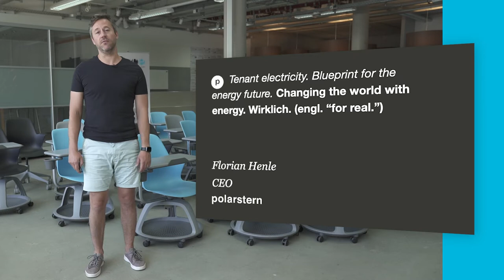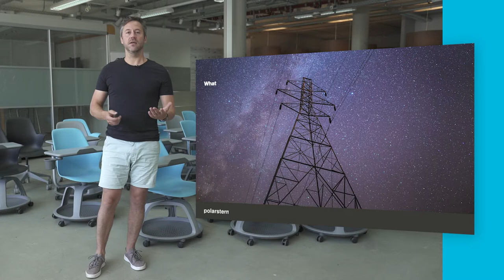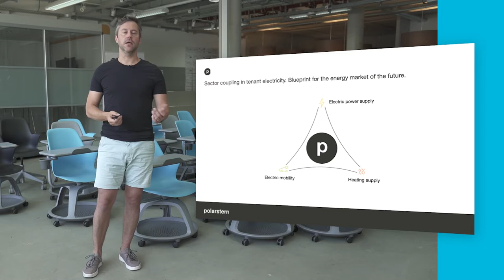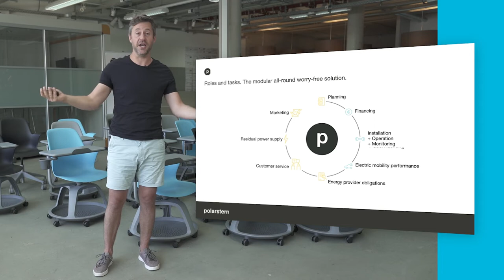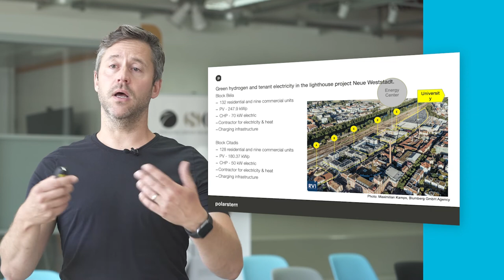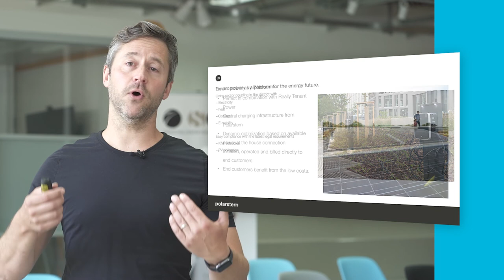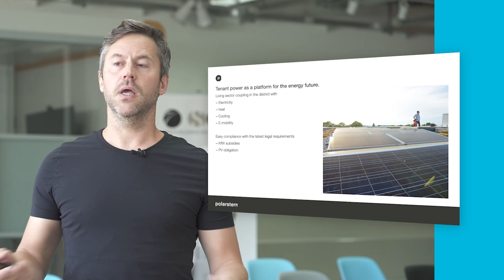Energy eShip_Tenant electricity by Florian Henle from Polarstern